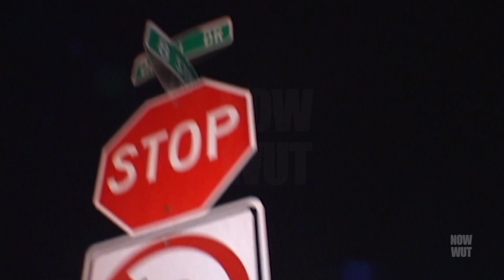Irv Gotti Caddillac Tah in Miami 2005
On South Beachvwith irvgotti and Caddillac Tah back in 2005